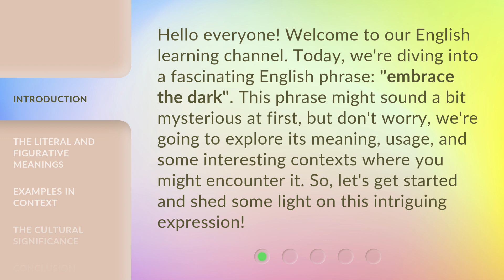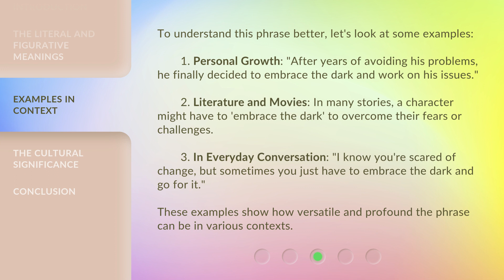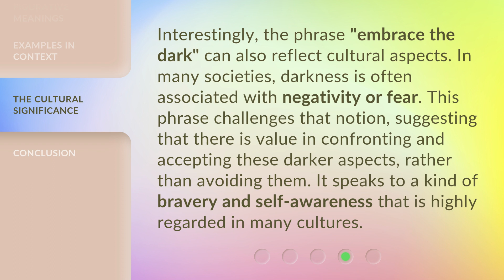Embracing the Dark: Understanding a Complex English Phrase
00:00 • Introduction - Embracing the Dark: Understanding a Complex English Phrase
00:35 • The Literal and Figurative Meanings
01:17 • Examples in Context
01:58 • The Cultural Significance